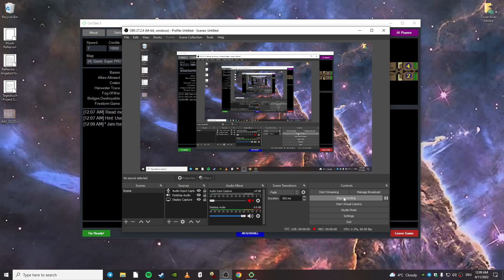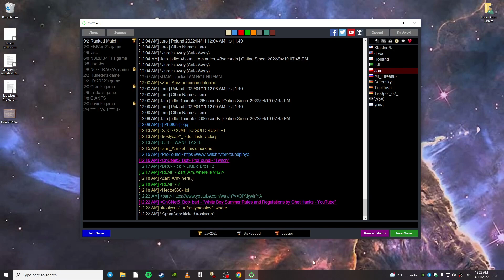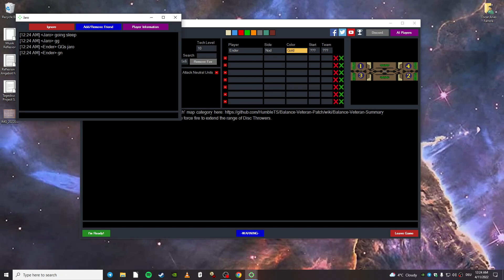Ender(PoV) vs Jaro (13)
Firestorm Game!